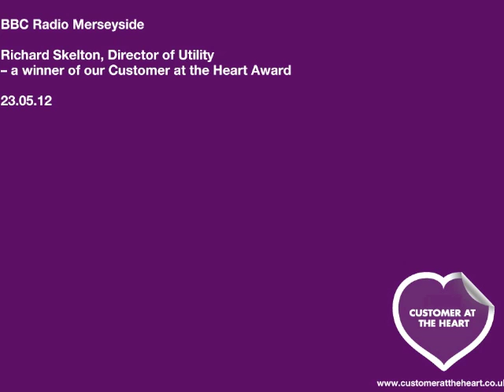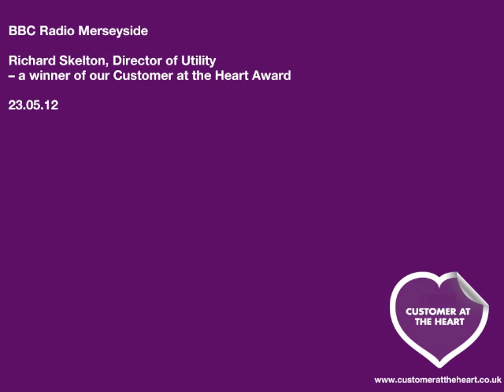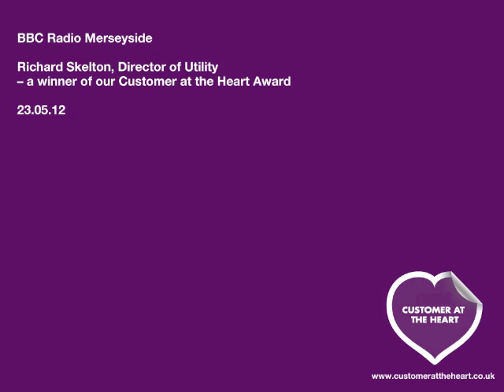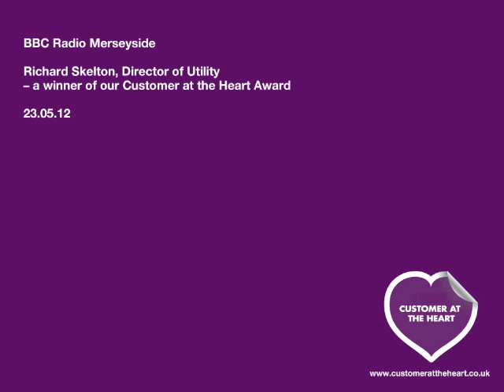BBC Radio Merseyside: Richard Skelton of Utility, winner of a Customer at the Heart Award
BBCMerseyside1